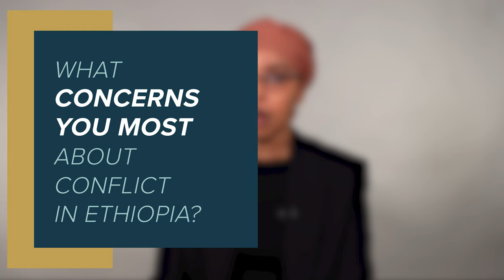The Latest @ USIP: Women’s Inclusion and Transitional Justice in Ethiopia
During Ethiopia’s disastrous two-year civil conflict, women were subjected to countless acts of conflict-related sexual violence by security forces on both sides. Now that a peace process has begun, securing true transitional justice will require women’s participation and leadership throughout the negotiations. Filsan Abdi, founder director of the Horn Peace Institute, discusses her decision to resign from her prior position as Ethiopia’s minister of women, children and youth in protest of the violence, why women’s participation is so vital to the long-term success of peacebuilding and democracy in the Horn of Africa, and why the current peace process gives her hope despite its shortcomings.